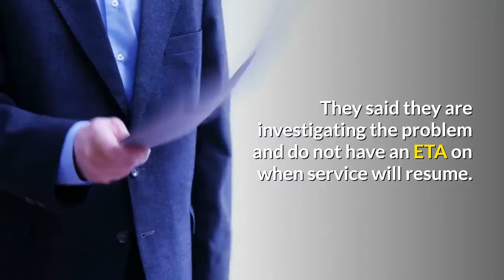Internet Provider Frontier Experiencing Outages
Frontier Communications, which provides internet service for rural and suburban areas in California, Florida, Connecticut, and 23 other states, is currently experiencing outages. The company replied to tweets from customers, confirming that service has been affected. They said they are investigating the problem and do not have an ETA on when service will resume. According to downdetector.com, Dallas, Las Vegas, Anaheim, Tampa, Orlando, Indianapolis, Los Angeles, Riverside and Chicago are the areas most affected. The telecoms sector has seen a huge increase in demand during the COVID-19 crisis. With lockdown measures keeping people in their homes, digital infrastructure became increasingly essential as people began to move their lives online. Tech NewsThe increase in the numbers of people working, learning and socializing from home has led to a change in customer attitudes with more customers valuing the reliability of their connection over speed.